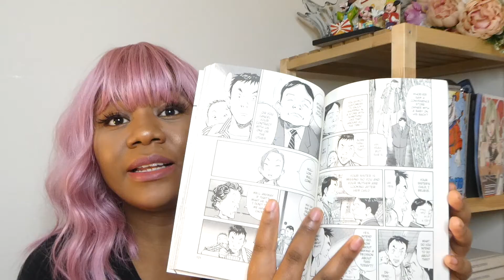HOW TO GET INTO MANGA | WHATS MY FAVORITE MANGA.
Today I'll be telling you guys how I got into manga and how you can too.  It takes time to find your style/genre, but once you find your genre you will be able to start reading the most amazing stories.

✖︎ I DO NOT OWN THE  ANIME FOOTAGE  IN THIS VIDEO! THIS VIDEO IS FOR REVIEW PURPOSES ONLY.